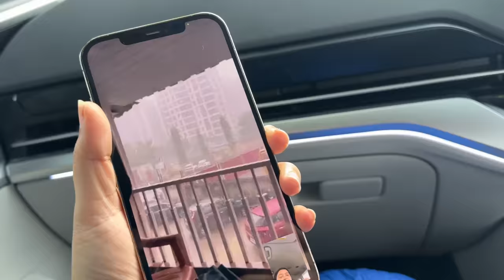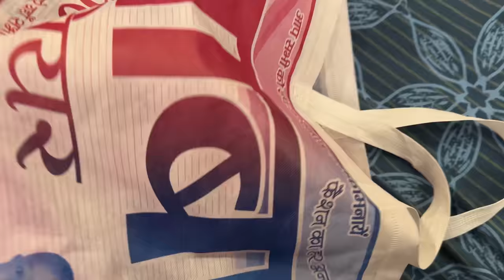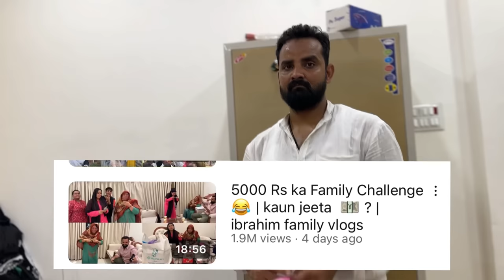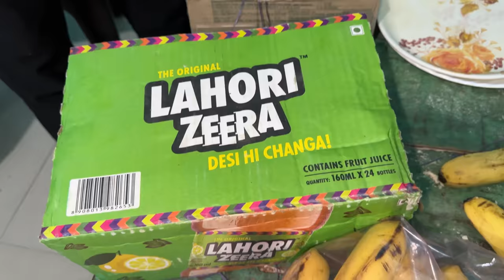Meher ko diya Birthday surprise 🎉 | iftar with family | saba khalid | vlog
Saba_ka_jahaan